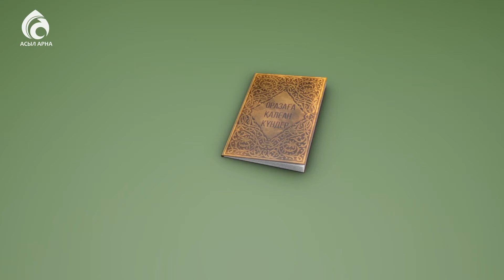Оразаға 15 күн қалды! Асыл арна